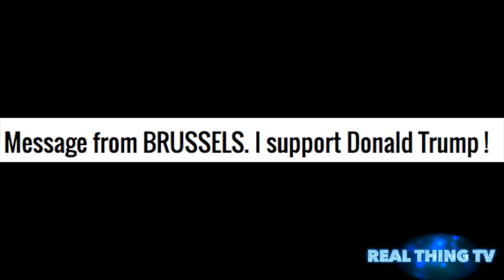Message from BRUSSELS on Donald Trump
Message from BRUSSELS. I support Donald Trump !